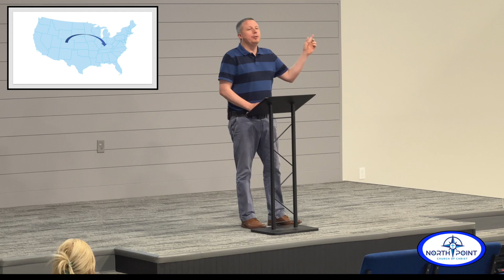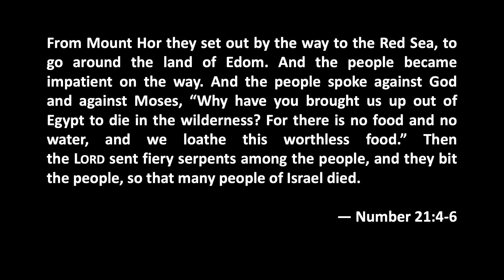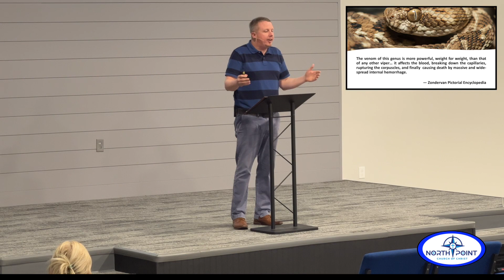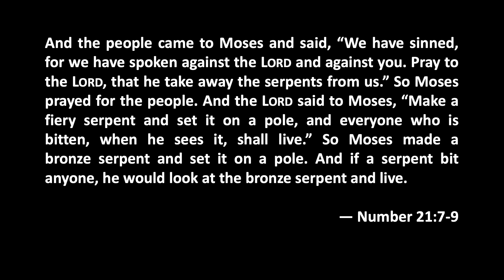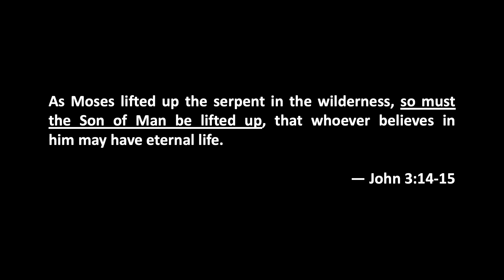North Point Church of Christ Sermon 2023-06-25 — Antivenom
In this message, Aaron talks about the worst snake infestation of all time, and how God turned a symbol of death into a symbol of life.